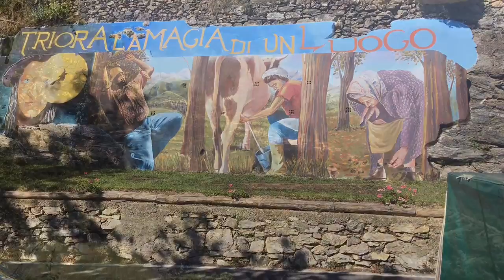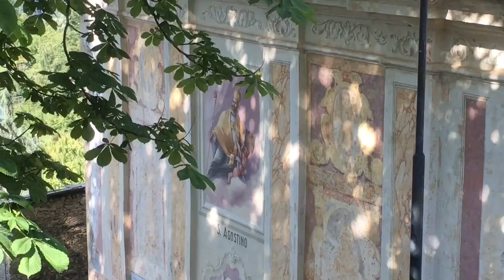A Walk in the Mountains around Triora